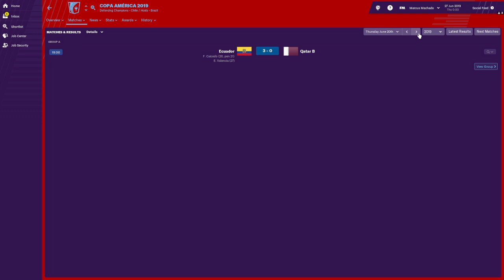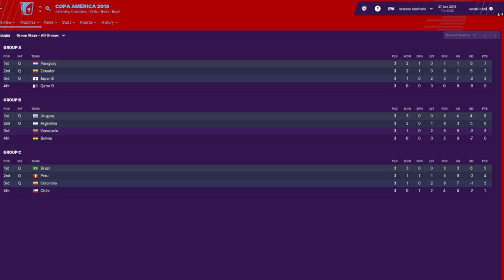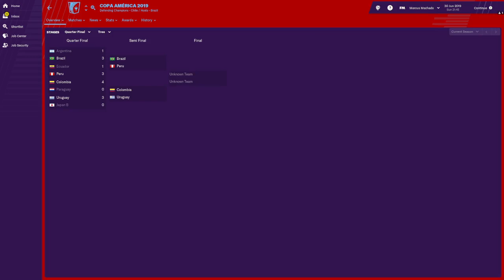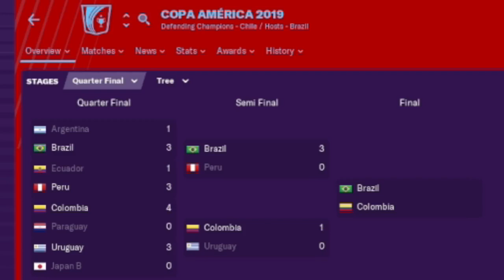Copa America 2019 Brazil I Simulation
0:00 Group Stage
1:24 Quarter Finals
6:16 Semi Finals
9:53 3rd Place
10:56 FINAL

Dive into the virtual world of football management with our exciting journey through the Copa America 2019 on Football Manager 19! Join us as we navigate the challenges, make strategic decisions, and lead our team to glory in this thrilling simulation of one of South America's most prestigious football tournaments. Will our tactics prove successful, or will we face unexpected twists and turns? Find out as we share the highs, lows, and unforgettable moments in our quest for victory in Football Manager 19's Copa America 2019 edition. Grab a front-row seat and experience the passion, drama, and intensity of managing a top-class team in this epic virtual football adventure